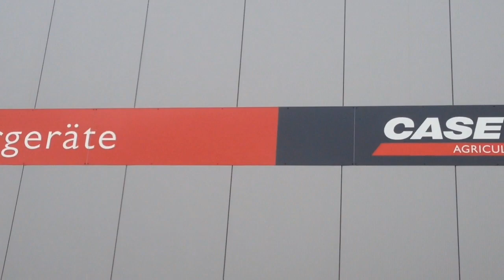Feldspritze überholen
Feldspritzentest